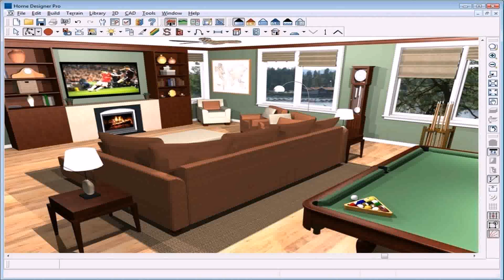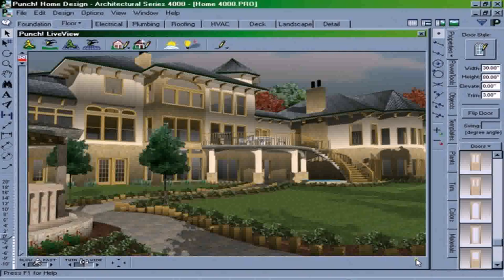Home Design Outdoor Living syncb (see description)